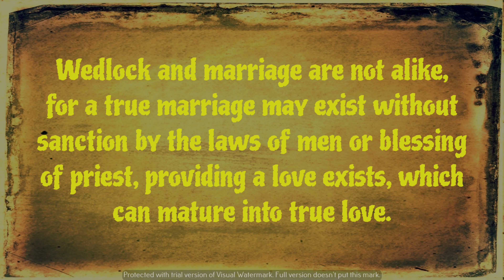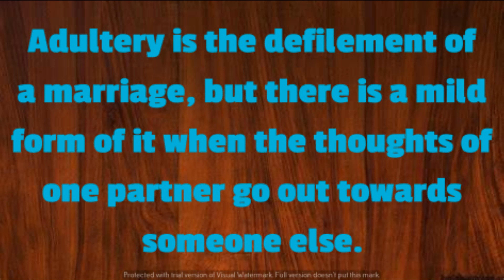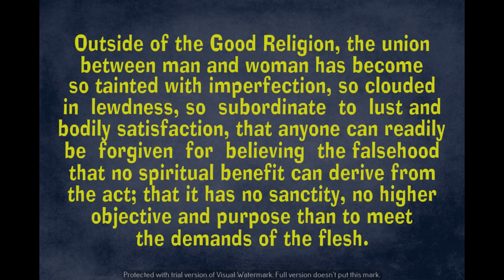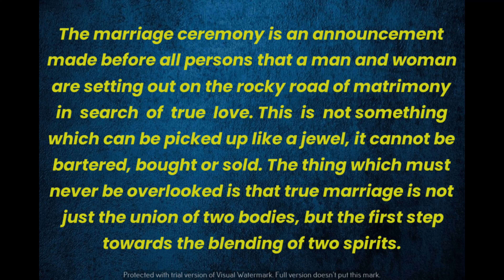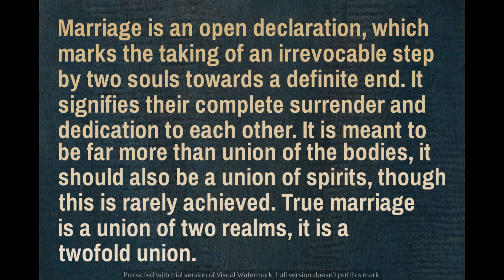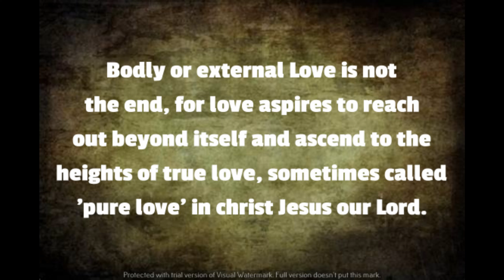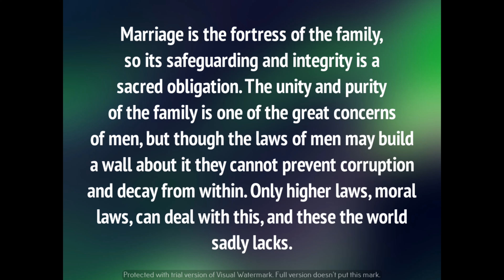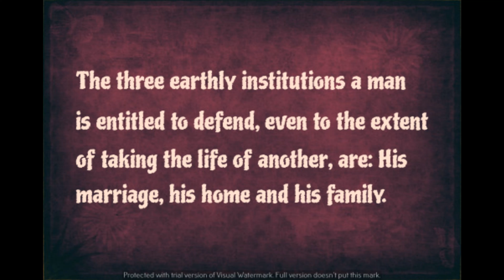MEANING OF MARRIAGE.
MARRIAGE IS MUCH DEEPER THAN MANY THINK.